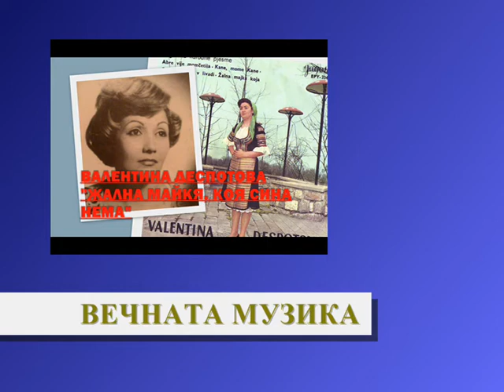ВАЛЕНТИНА ДЕСПОТОВА - "ЖАЛНА МАЙКЯ, КОЯ СИНА НЕМА"